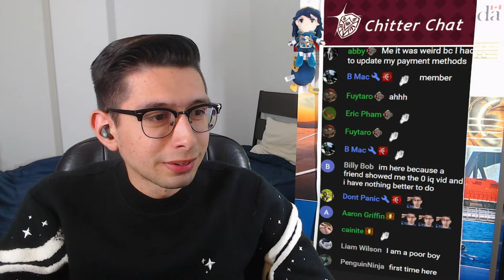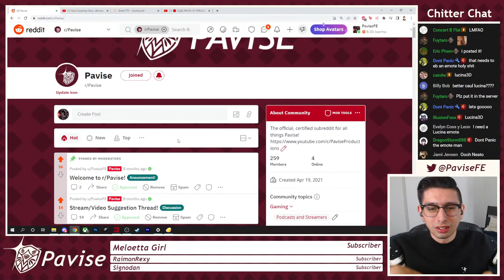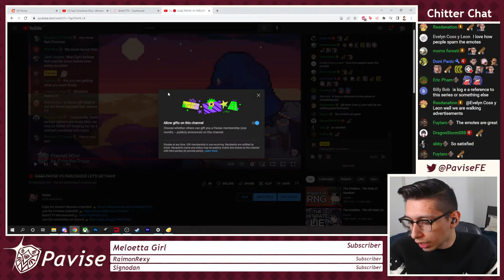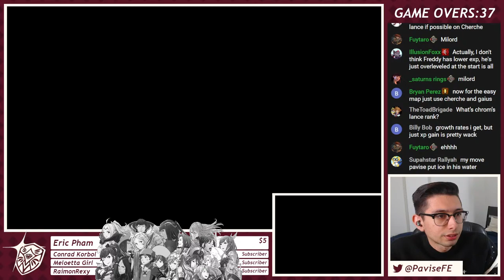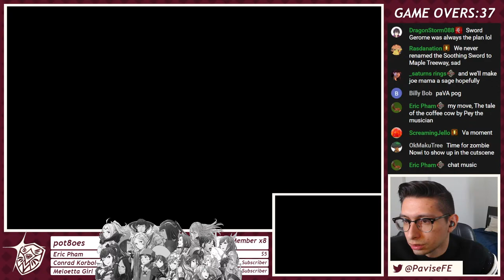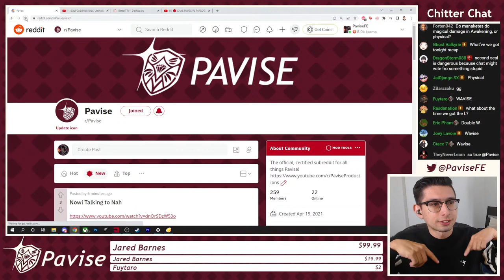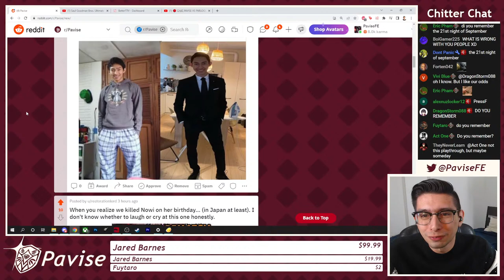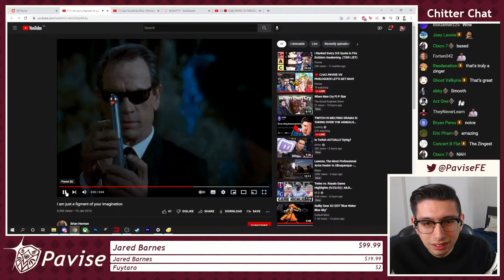C̶H̶A̶T̶ PAVISE VS PARLOGUES! LET'S GET NAH!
• Send a message with "My Move" that includes the move you want to make using the format below:
• Unit, Movement (U/D/L/R), Action, Target, Weapon (if applicable)
• Members have x2 odds of getting selected
• If you are not active in chat, your move will be skipped.

// EXAMPLES //
My Move, Chrom L3 D2, Attack R, Falchion
My Move, Lissa R3 U1, Heal Chrom, Heal
My Move, Frederick, Wait

// VALID ACTIONS //
• Attack
• Wait
• Pair Up
• Separate
• Trade
• Equip
• Master Seal

// BANNED ACTIONS //
• Unequips
• Discard
• System
• Options
• Second Seal
• No Passing Your Move To Someone Else
• No Microwave Moves (Don't Ask)

0:00 - Waiting Room
6:02 - Intro
18:00 - Preparations
44:22 - Grinding
1:44:24 - Pre Story
1:45:18 - Paralogue Prep
1:49:55 - Nah Paralogue
3:27:30 - Paralogue End
3:36:10 - Reddit Recap